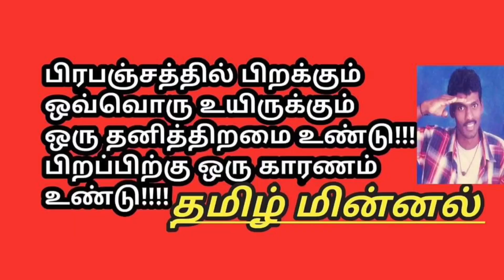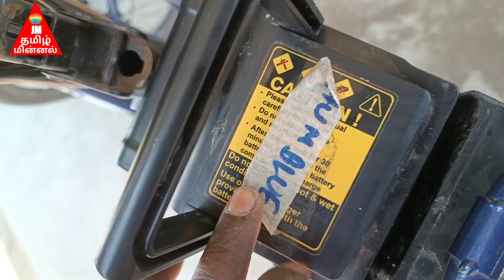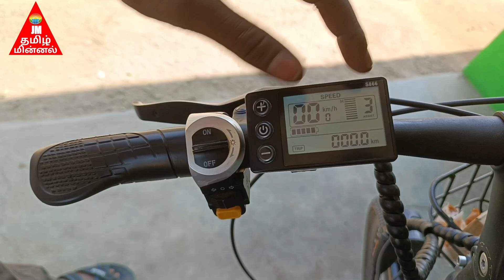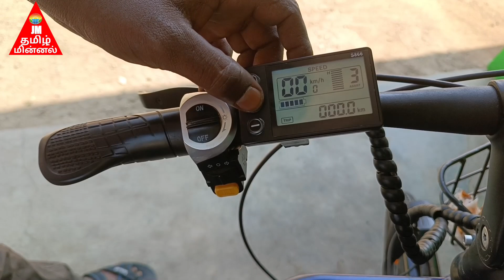MOTOVOLT எலெக்ட்ரிக் சைக்கிள்55km நார்மல் பயன்பாட்டிற்கு சிறந்தது//jm Tamilminnal SOLAR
jm Tamilminnal solar ev tech